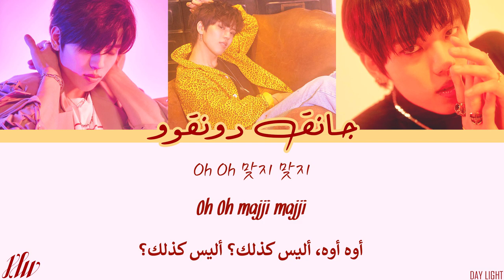[Arabic sub] Jang Dong Woo (장동우) - Something Between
I don't own the picture or the song, it's owned by Woollim entertainment